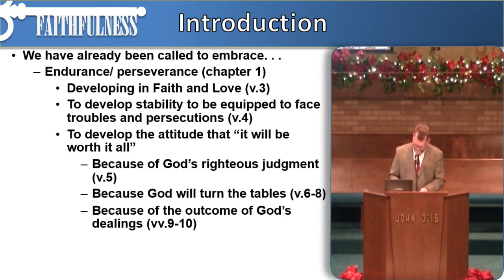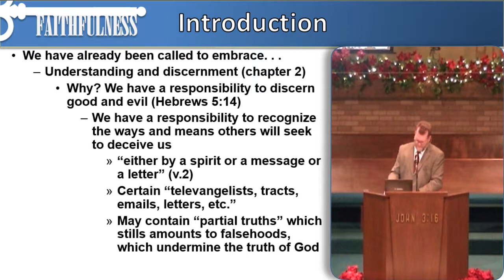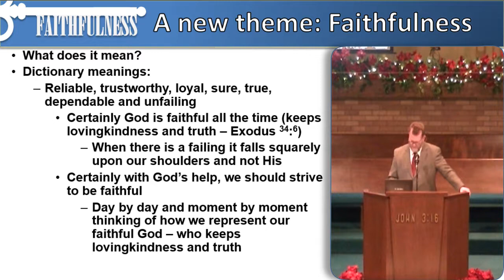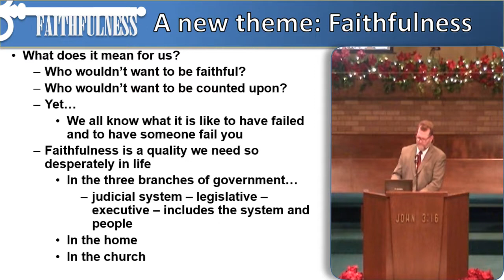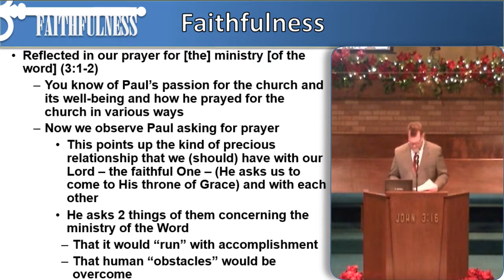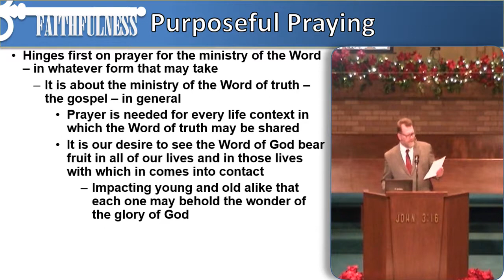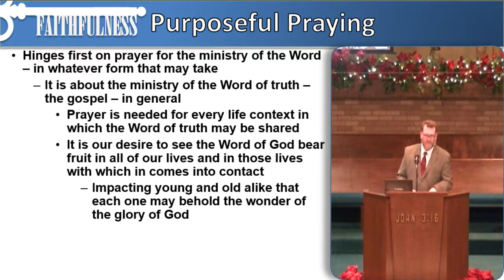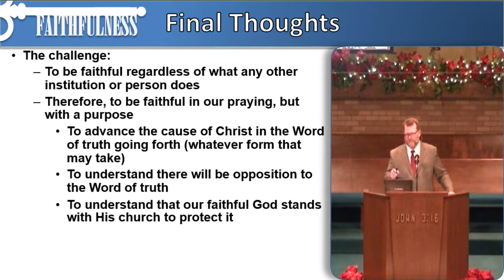01 06 2019 Faithfulness, A Key to Christian Living